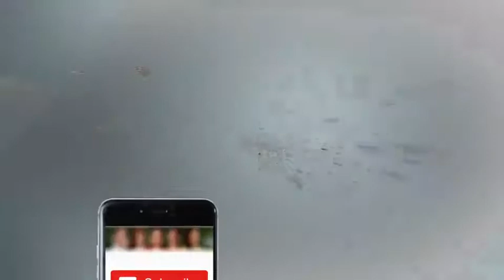Abubakar Javed - The Weekend Show - 17 February 2018 | Atv